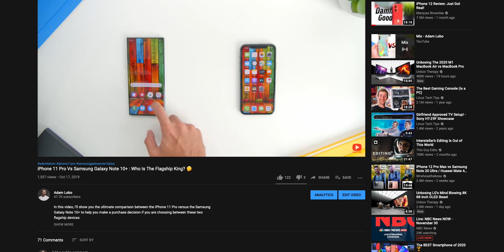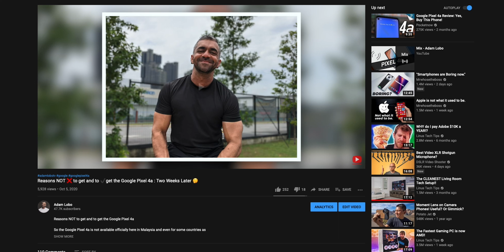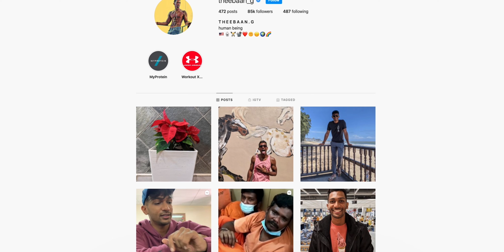iPhone 12 Vs Google Pixel 5 Camera Comparison: Which Is The King Of Cameras? 🤔 featuring Theebaan G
iPhone 12 Vs Google Pixel 5 Camera Comparison: Which Is The King Of Cameras? 🤔

In this video, I will compare the photo and video capabilities of the iPhone 12 and the Google Pixel 5 together with my buddy Theeban G who is also a huge tech geek  like me and I will give you a definite answer on who is the winner to help you make a purchase decision

Timecode
Intro - 0:00
Camera Specs Comparison - 0:45
Wide Angle Lens - 1:30
Main Lens - 2:24
Portrait Mode - 4:11
Selfie Cameras - 6:31
Selfie Portrait - 7:39
Night Mode - 9:08
Rear Video Cameras - 10:08
Front Video Cameras - 11:33
Should You Get The Google Pixel 5 In Malaysia? - 16:07